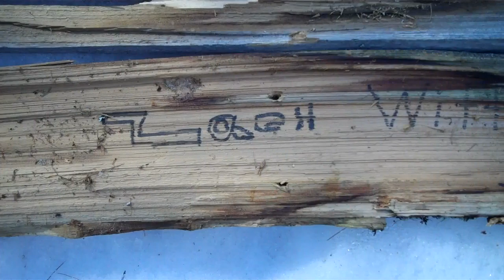Tuesday Crew Installing Cedar Roof Shakes and Wall Shingles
The Tuesday Crew began installing a new cedar shake roof on the bean shed and cedar shingles on the blacksmith shop addition,  The cedar shingles were made with our vintage shingle mill.